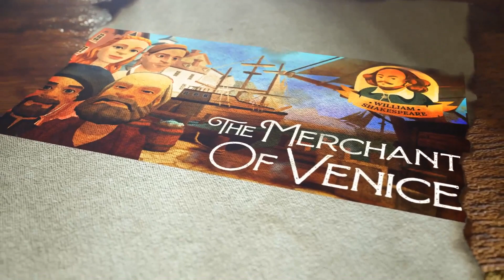The Merchant Of Venice - Act I Scene III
The Merchant Of Venice by William Shakespeare - Act I Scene III
Summary:
Shylock, a Jewish moneylender, agrees to loan Bassanio three thousand ducats for a term of three months. Bassanio assures Shylock that Antonio will guarantee the loan, but Shylock is doubtful because Antonio’s wealth is currently invested in business ventures that may fail. In the end, however, Shylock decides that Antonio’s guarantee of the loan will be sufficient assurance, and asks to speak with him. When Antonio arrives, Shylock, in an aside, confesses his hatred for the man. Antonio, Shylock says, is a Christian who lends money without interest, which makes more difficult the practice of usury, in which money is lent out at exorbitant interest rates. Shylock is also incensed by Antonio’s frequent public denunciations of Shylock. Antonio makes it clear to Shylock that he is not in the habit of borrowing or lending money, but has decided to make an exception on behalf of his friend Bassanio. Their conversation leads Antonio to chastise the business of usury, which Shylock defends as a way to thrive.

As he calculates the interest on Bassanio’s loan, Shylock remembers the many times that Antonio has cursed him, calling him a “misbeliever, cut-throat, dog and spit upon [his] Jewish gaberdine”. Antonio responds that he is likely to do so again, and insists that Shylock lend him the money as an enemy. Such an arrangement, Antonio claims, will make it easier for Shylock to exact a harsh penalty if the loan is not repaid. Assuring Antonio that he means to be friends, Shylock offers to make the loan without interest. Instead, he suggests, seemingly in jest, that Antonio forfeit a pound of his own flesh should the loan not be repaid in due time. Bassanio warns Antonio against entering such an agreement, but Antonio assures him that he will have no trouble repaying the debt, as his ships will soon bring him wealth that far exceeds the value of the loan. Shylock attempts to dismiss Bassanio’s suspicions, asking what profit he stands to make by procuring a pound of Antonio’s flesh. As Shylock heads off to the notary’s office to sign the bond, Antonio remarks on Shylock’s newfound generosity: “The Hebrew will turn Christian; he grows kind”. Bassanio remains suspicious of the arrangement, but Antonio reminds him that his ships will arrive within the next two months.